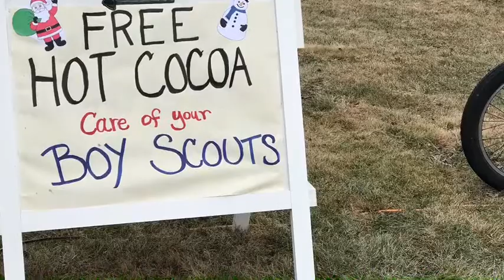White Christmas in West Brookfield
25th White Christmas celebration in West Brookfield, MA